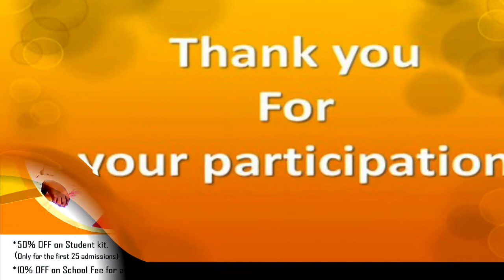Fathers Day 2022 | Photo contest | Son | Daughter | Love | Dr.Kalam Global School | Sithalapakkam